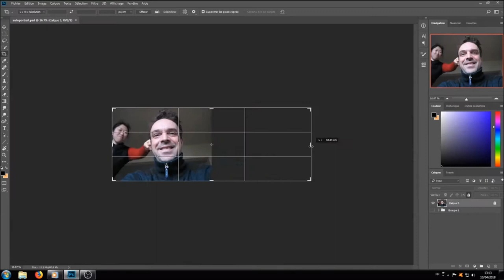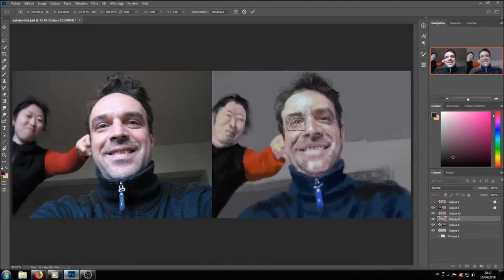Portrait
Un auto portrait d'un tout petit plus de deux heures, pour le fun et pour mes 5 abonnés ^^

Matos : PC, Photoshop et HuionQ11K